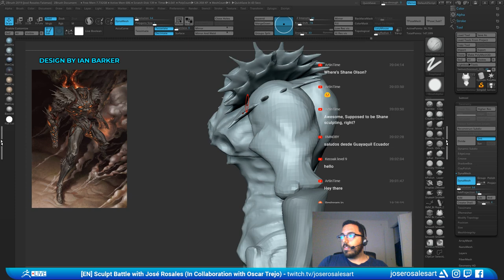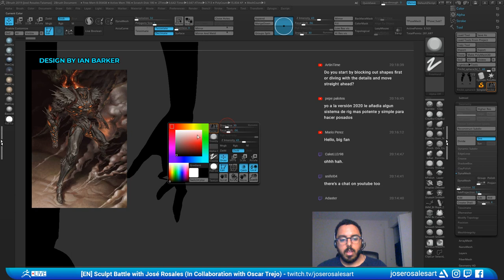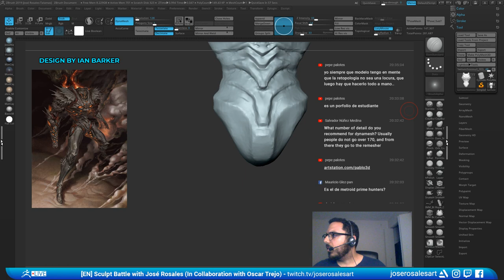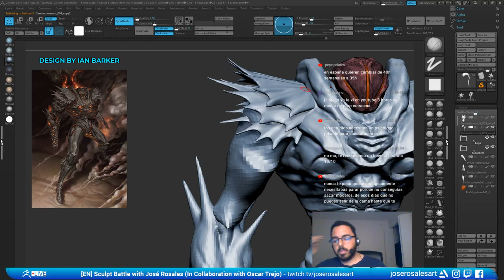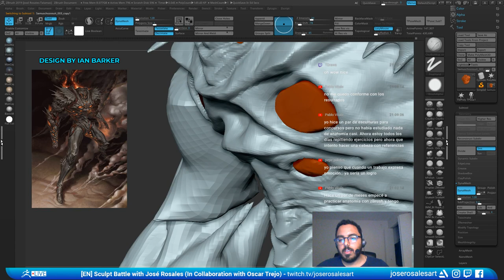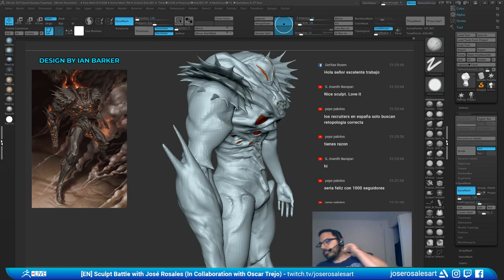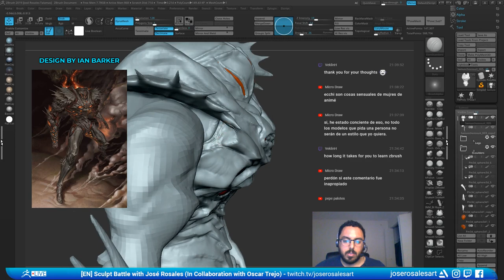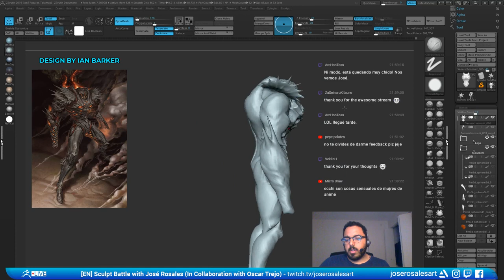Sculpt Battle - José Rosales & Óscar Trejo - Episode 1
Concept by: Ian Barker
José Rosales & Óscar Trejo work together to sculpt a character in this series.  Each of the artists works on different parts of a 3d model and passes it along to one another at the end to work on each other's piece.  At the end, they combine their meshes together to form complete sculpts!  Tune in live to hang out with them as they have fun sculpting each other's artwork!